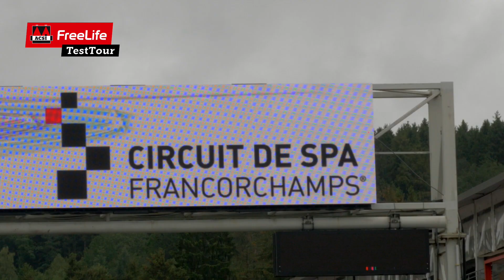F1-circuit Spa Francorchamps - Gezinskampeerders - ACSI FreeLife TestTours 2019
Twee testteams de 'Actievelingen' en 'Gezinskampeerders' reizen twee weken door Wallonië (de Ardennen). De gezinskampeerders Familie Van Estrik ontdekken F1-circuit van Spa Francorchamps.